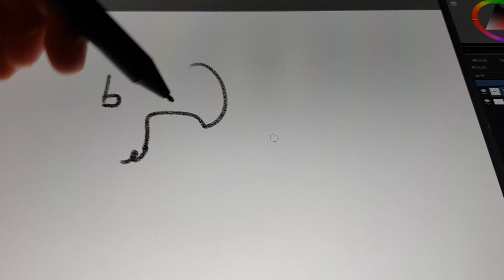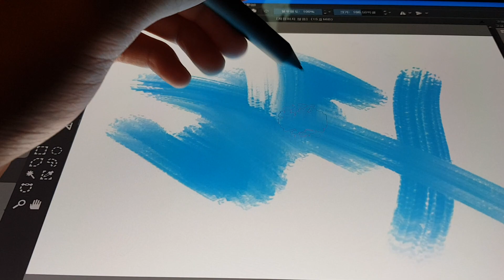으허허허ㅓㅎ